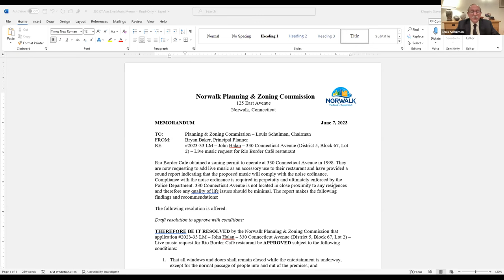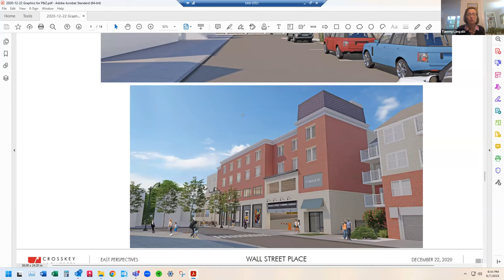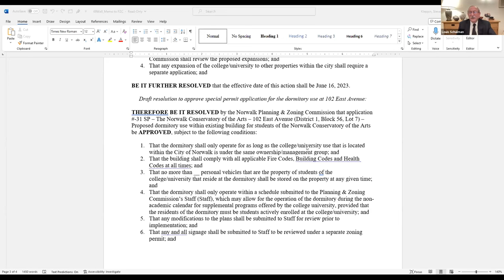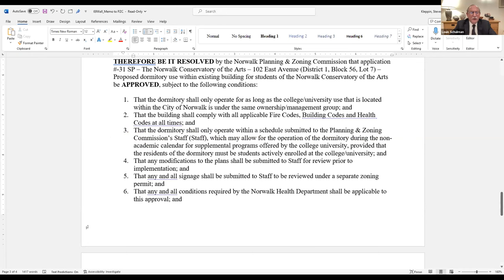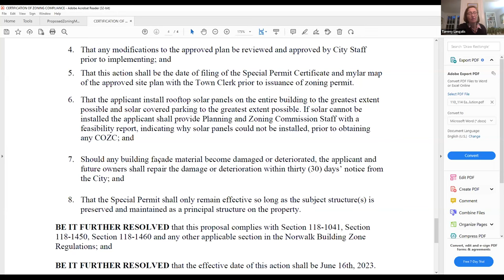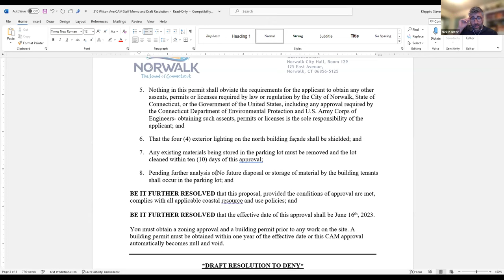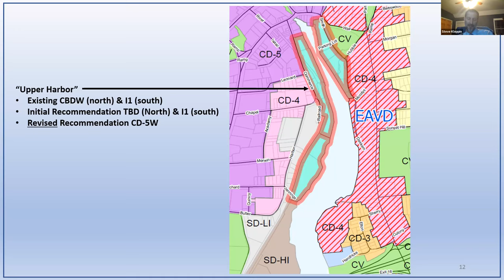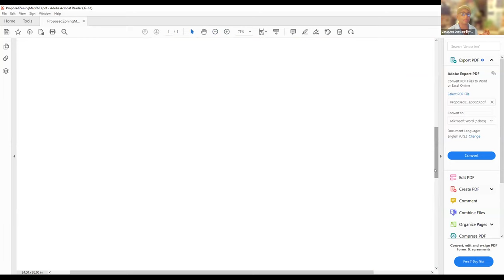Planning and Zoning Commission 6-7-23